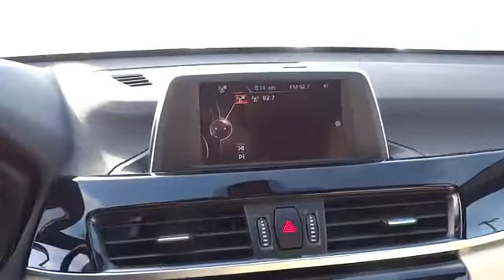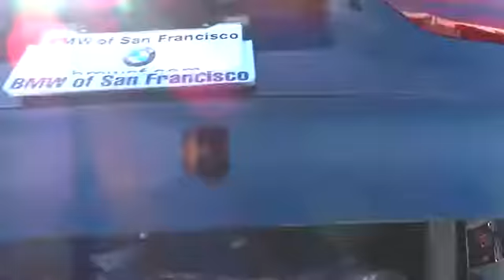2016 BMW X1 San Francisco, San Jose, Oakland, Marin, bay area, CA 161618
2016 BMW X1

RUNFLAT TIRES,TIRES: ALL-SEASON,Body-Colored Power Heated Side Mirrors w/Manual Folding and Turn Signal Indicator,Speed Sensitive Rain Detecting Variable Intermittent Wipers w/Heated Jets,Power Front Seats w/Driver Seat Memory,DVD Area Coding (North America),Leatherette Door Trim Insert,Sport Leather/Metal-Look Steering Wheel,Memory Settings -inc: Door Mirrors,Bluetooth Wireless Phone Connectivity,Radio: AM/FM w/Single CD Player,Leather/Metal-Look Gear Shift Knob,Radio w/Seek-Scan  MP3 Player  Clock  Speed Compensated Volume Control  Aux Audio Input Jack  Steering Wheel Controls  Radio Data System and External Memory Control,Full-Time All-Wheel Drive,4-Wheel Disc Brakes w/4-Wheel ABS  Front And Rear Vented Discs  Brake Assist  Hill Descent Control  Hill Hold Control and Electric Parking Brake,Tire Specific Low Tire Pressure Warning